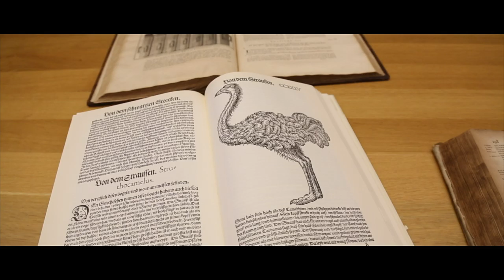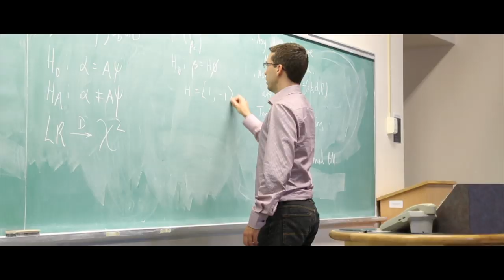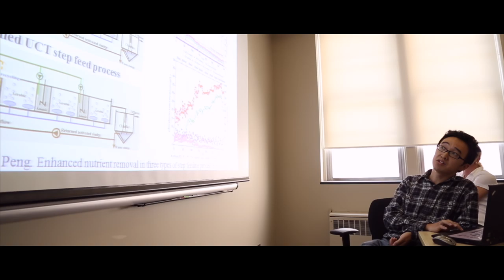Queen's University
Pascale Champagne - Department of Civil Engineering
Una d'Elia - Department of Art History
Morten Nielsen - Department of Economics